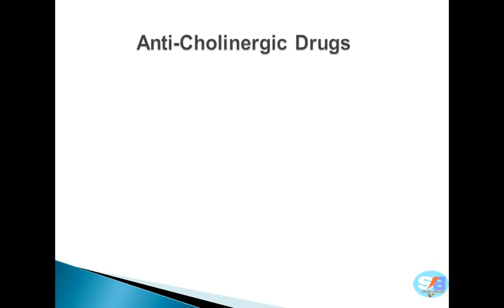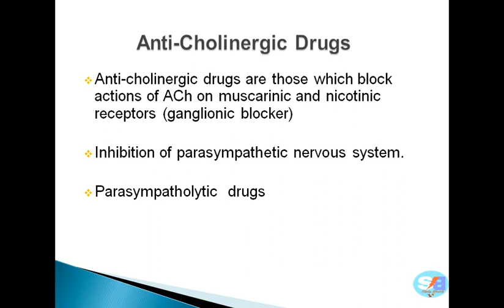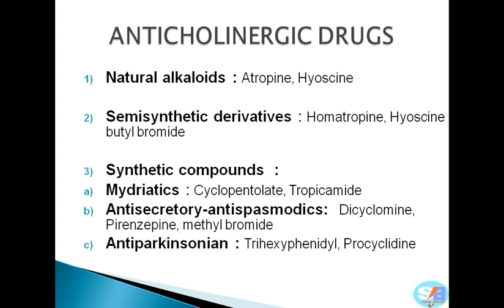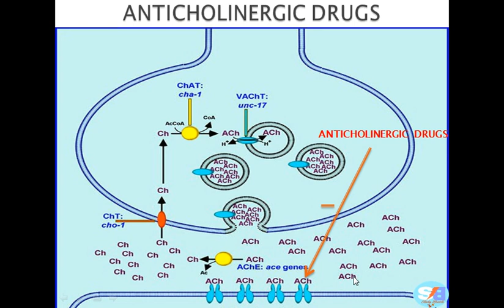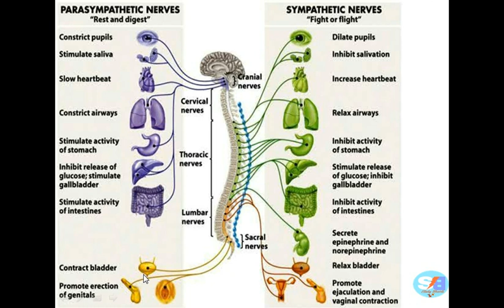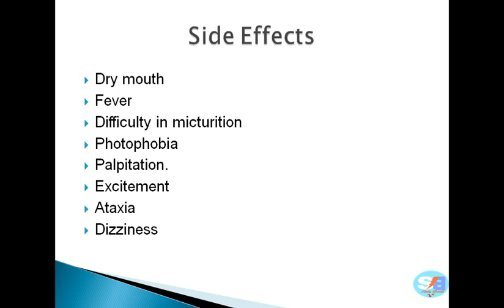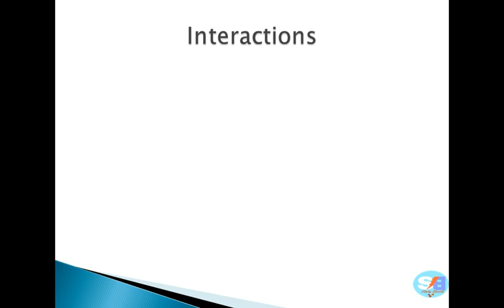Anticholinergic drugs and its activity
Detailed  descripton of anti cholinergic drugs explain along with its various side effects and drug interactions.

my videos useful for various pharmacy, MBBS, BDS and various other medical courses.